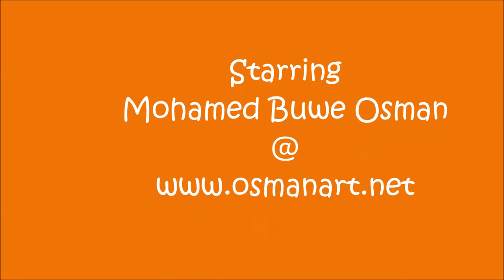BEST STREET ART PLUS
Street art is a visual, usually unsanctioned, art work, expected outside of context of traditional art venues. It is developed in public spaces. paintings, mural art